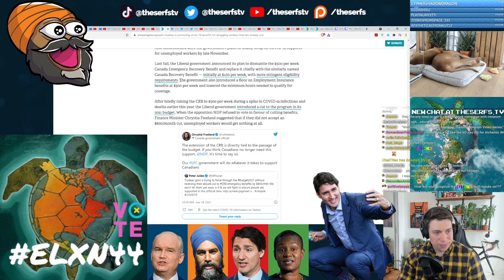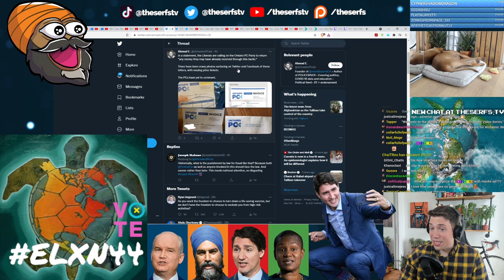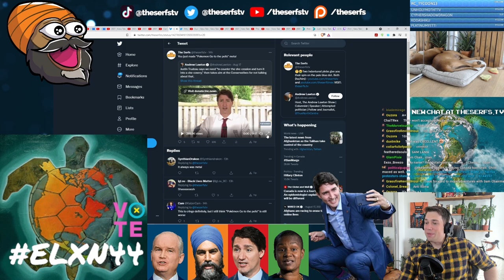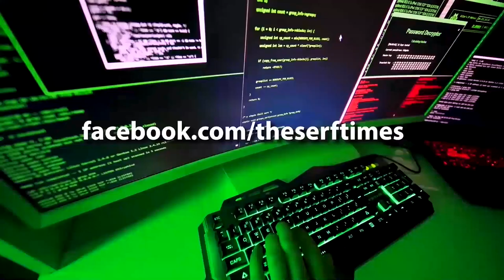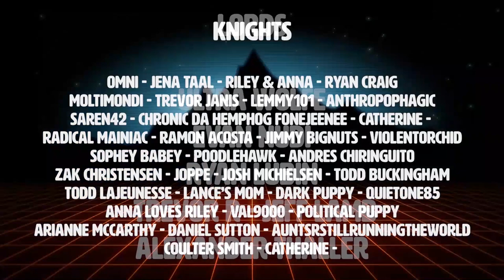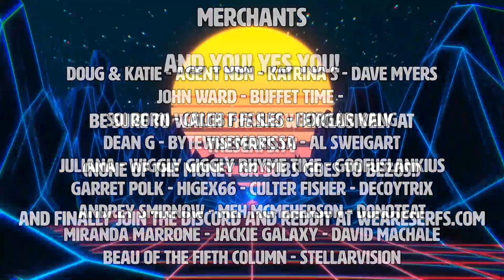Conservatives CAUGHT using DECEPTIVE Donation Tactics!! (Prank call to the Conservative Party!)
With the way this donation mail was made, the conservatives obviously prefer sheep.